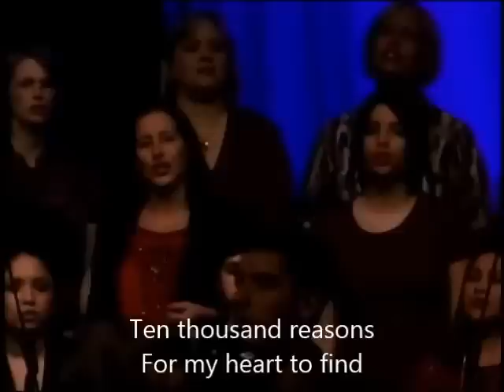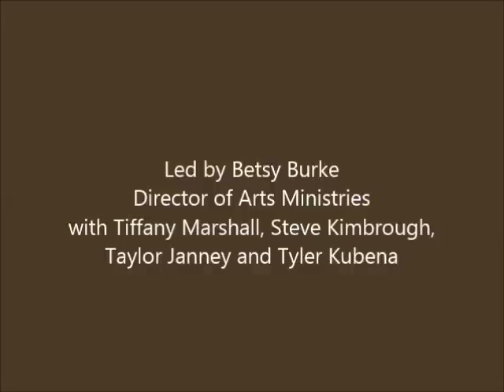10000 Reasons (Bless the Lord) - Betsy Burke - Gateway Community Church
Led by Betsy Burke
Director of Arts Ministries
with Tiffany Marshall, Steve Kimbrough,
Taylor Janney and Tyler Kubena

10,000 Reasons (Bless the Lord)
Jonas Myrin and Matt Redman

Gateway Band in this video:
Steve Kimbrough - Acoustic Guitar
Jeff Morton - Electric Guitar
Jim Hyde - Bass Guitar
Mark Garrett - Drums
Brandon Marshall - Keys

760 Clear Lake City Blvd.